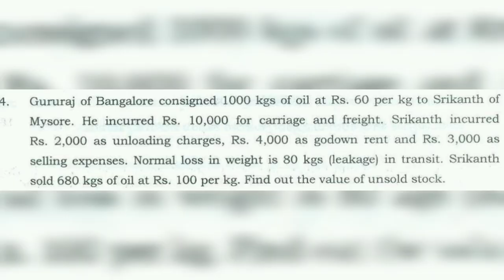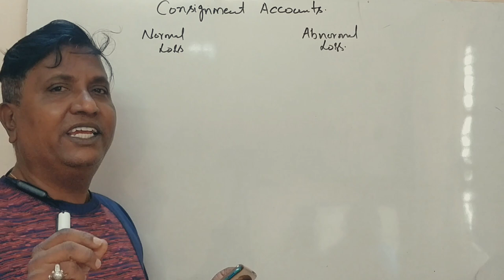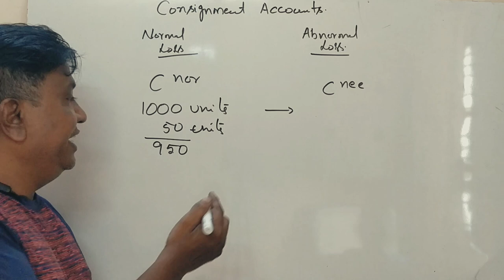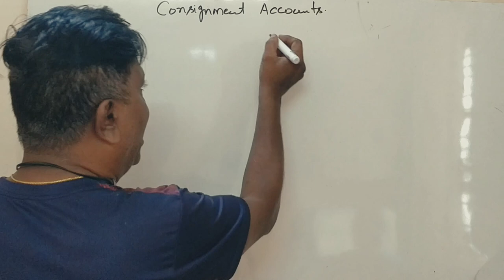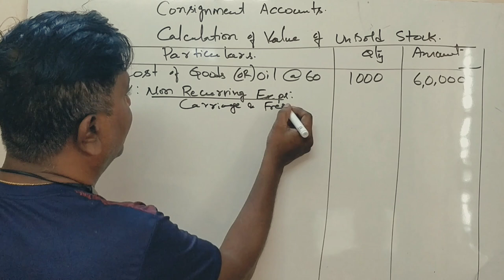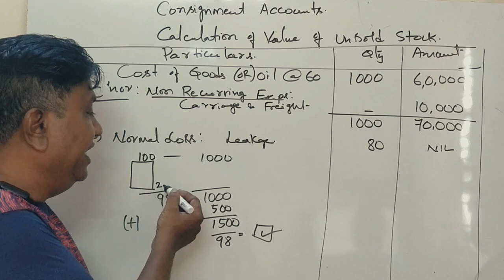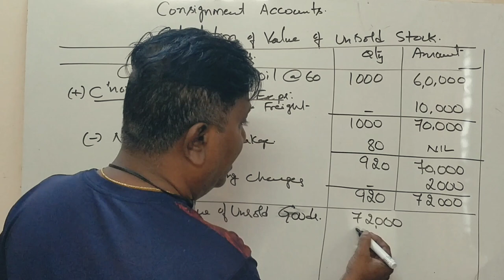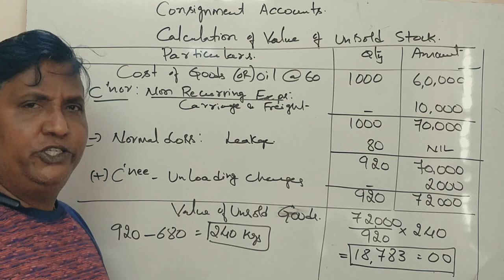Consignment Accounts in Kannada PART 3 -B.Com 2nd Sem 2019 Question Paper for 6 Marks By Srinath Sir